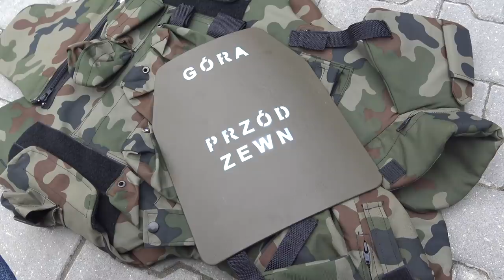Kamizelki kuloodporne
Dziękuje za waszą uwagę. W intro motyw przewodni z filmu "Byliśmy Żołnierzami". Dużo zdjęć z Wikipedii, ale też fragmenty filmów:
 A Fistful of Dynamite (1971)
Uomini contro (1970)
MGS V (Kazuhira "Filler" Miller)